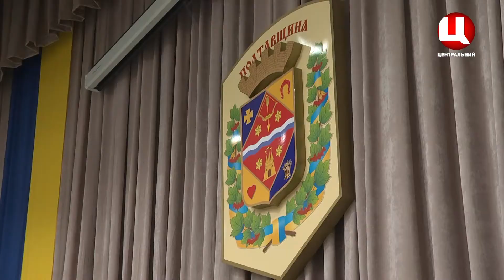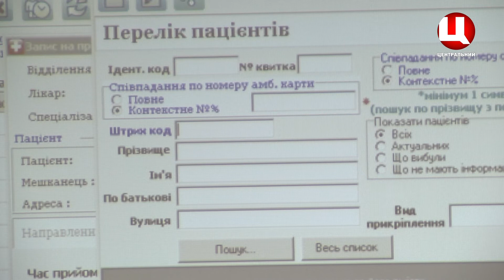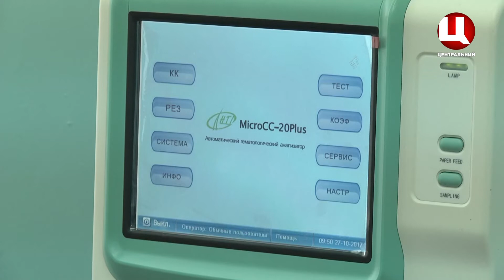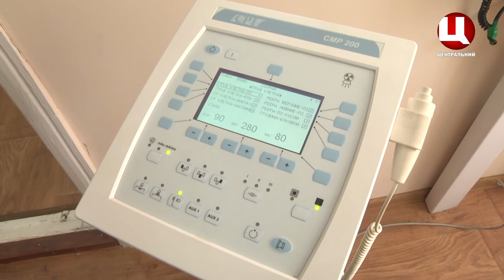Олег Синєгубов, голова Полтавської ОДА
Ситуація із коронавірусом на Полтавщині. «Будівельні» програми, які реалізовуються в області.